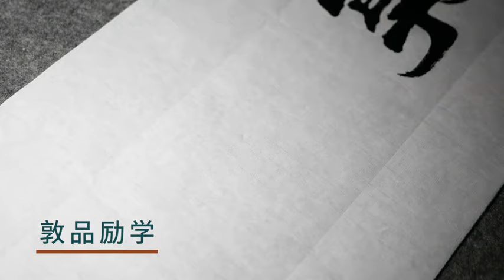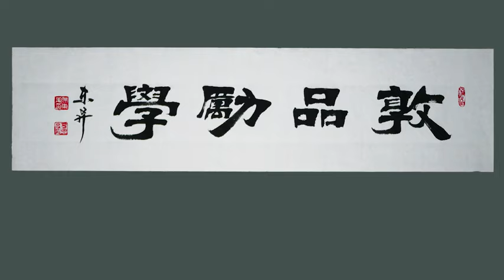在校庆会上，我挥毫献上一幅书法，赢得校友的阵阵喝彩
爱好书法，乐于分享交流书法日常心得在校庆会上，我挥毫献上一幅书法，赢得校友的阵阵喝彩。